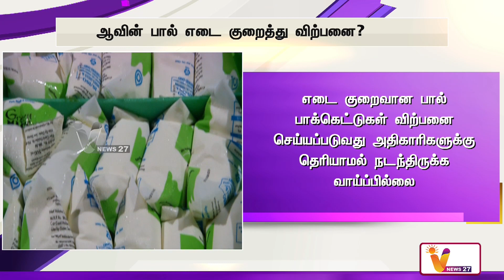ஆவின் பால் எடை குறைத்து விற்பனை? | Ponnu Sami | Aavin